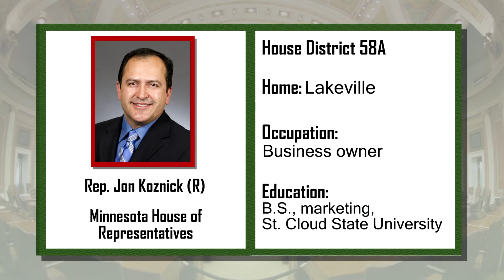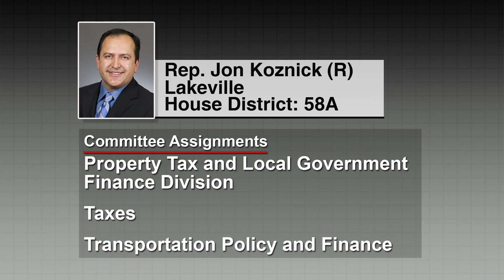Interview with newly elected Rep. Jon Koznick (R- Lakeville)